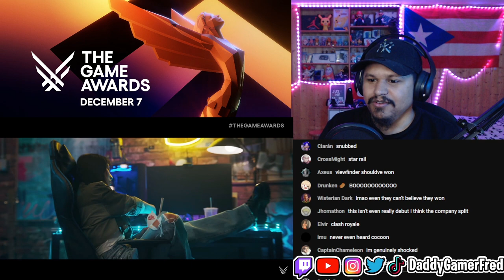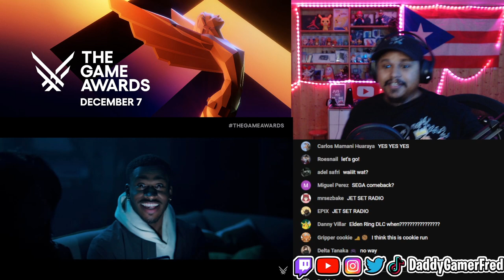SEGA TRAILER REACTION! (New Jet Set Radio, Shinobi, Golden Axe, Streets of Rage, and Crazy Taxi)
Follow Daddy Gamer Fred
◉ YouTube Member: ​
◉Nintendo Switch Friend Code : SW- 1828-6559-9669
◉PSN : DaddyGamerFred
◉Pokèmon G0 Trainer Code : 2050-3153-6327